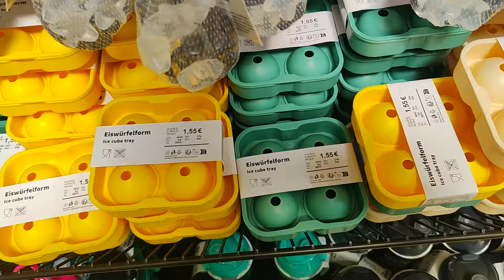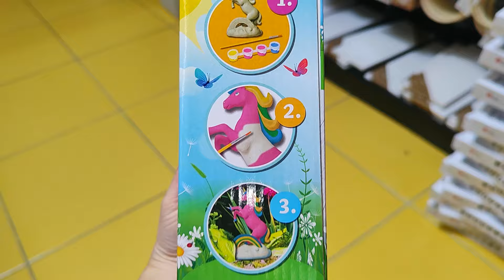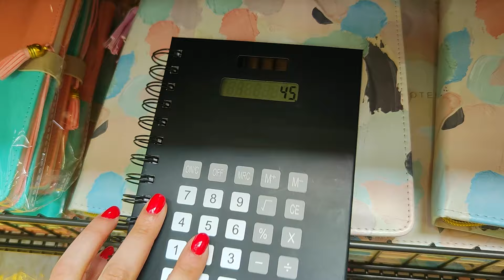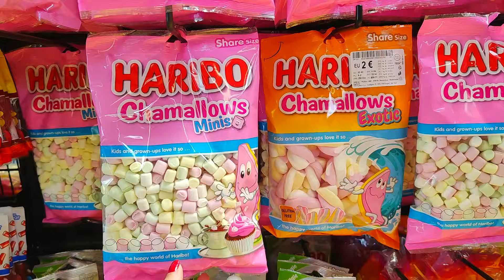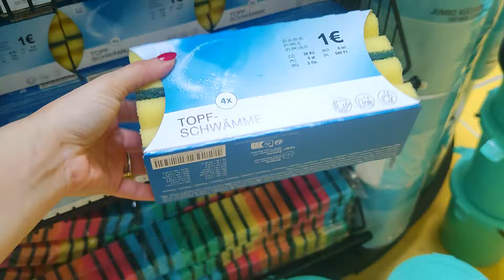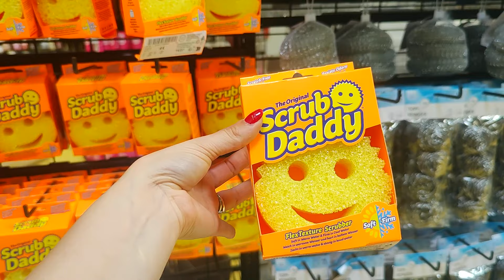NOVEDADES INAGURACION TEDI| IDEAS PARA DECORAR VERANO 2024 DECORACION DEL HOGAR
En el video de hoy venis conmigo a la inaguracion de la tienda TEDI la verdad es que junto con PEPCO son mis tiendas preferidas de decoracion.